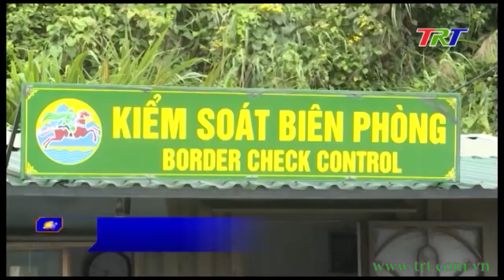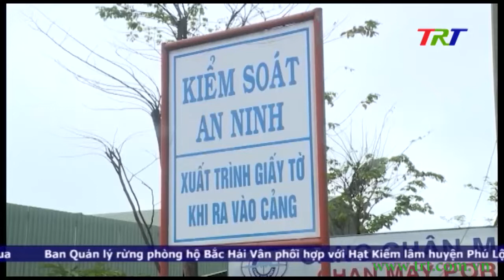Đảm bảo thông quan hàng hóa gắn với phòng chống dịch bệnh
Dịch Covid – 19 đã ảnh hưởng không nhỏ đến hoạt động xuất nhập khẩu của các cảng biển trong cả nước, trong đó có Cảng Chân Mây của tỉnh TT Huế. Nhiều giải pháp đã được đơn vị tích cực triển khai để đẩy nhanh hoạt động thông quan hàng hóa, nhưng vẫn đảm bảo các yêu cầu trong công tác phòng chống dịch bệnh tại cảng.